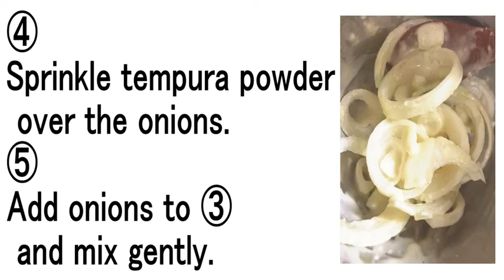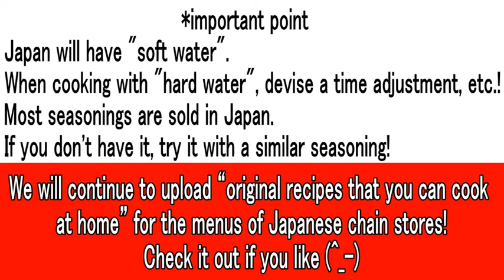Tony Roma [Special onion loaf] original recipe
It is an original arrangement recipe that can be made at home (home).
It's easy to make, so please try making it！